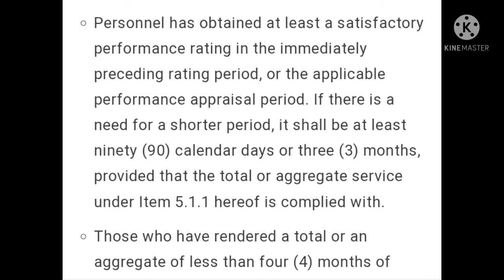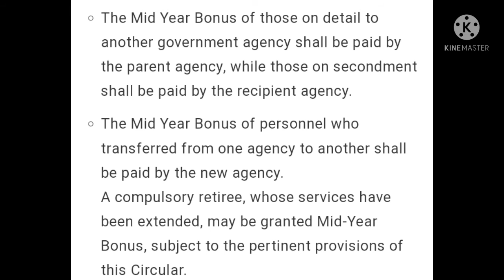MIDYEAR BUNOS MAY 2022 AND OTHER UPDATES